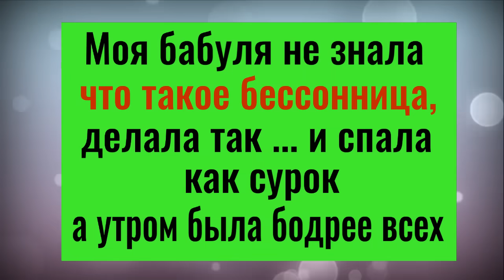Бессонница и хворь уйдут навсегда - делайте так когда ложитесь спать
Метод, который помогает очень быстро уснуть. Мастер Владислав рассказывает о том, что мешает человеку уснуть, что является причиной бессонницы. И как настроить свой разум так, чтобы он преодолел эту бессонницу и включился в процесс засыпания. Все подробности в этом видео.

Яндекс счёт (ю- Моней) 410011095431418